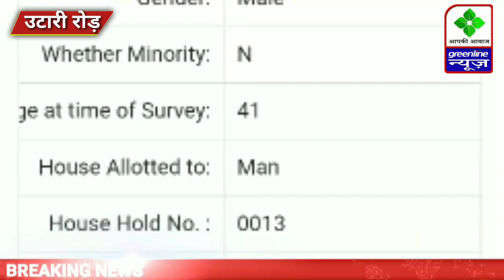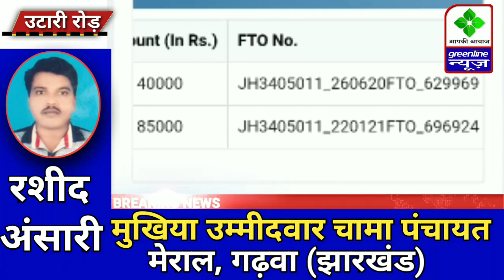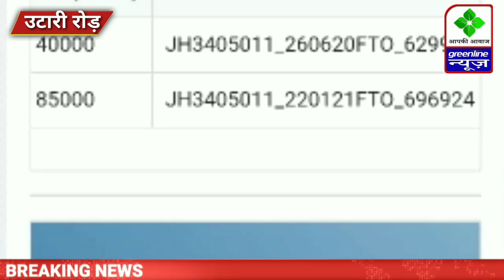Breaking News Palamu। पीएम आवास में 1 लाख 25 हजार का हेराफेरी। Palamu News। Jharkhand breaking news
ताकि आप तक आपके क्षेत्र की लेटेस्ट खबरें पहुंचती रहें

ग्रीन लाइन न्यूज एक पॉपुलर हिंदी यूट्यूब न्यूज चैनल है जो हर महीने लगभग 30 लाख से अधिक दर्शकों तक पहुंचती है जिसमे कई खबरे एसे होती है जो आम जनता के हित के लिए होती है

हमारा उद्देश्य:-
वही खबर, वही आवाज़, वही तस्वीर, बिना डरे, बिना रुके, सच्च के लिए आगे आयेगे हम, सच्च से रूबरू कराएंगे हम, जो आपकी जिंदगी से जुड़ता है उसका सिधा असर, आपकी आवाज़ सुनएगे हम

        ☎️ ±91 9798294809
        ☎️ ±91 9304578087